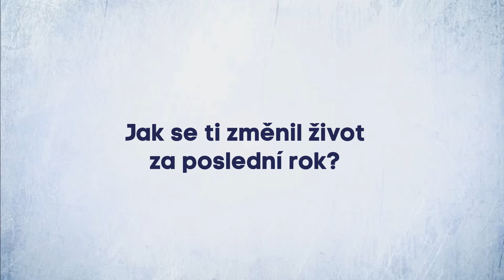Patrik Schick - Jak se ti změnil život za poslední rok?